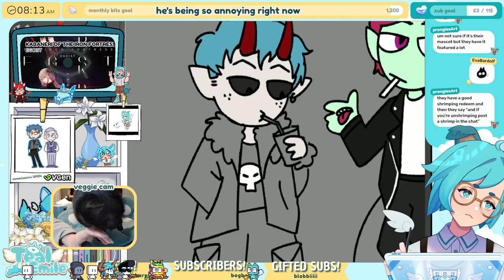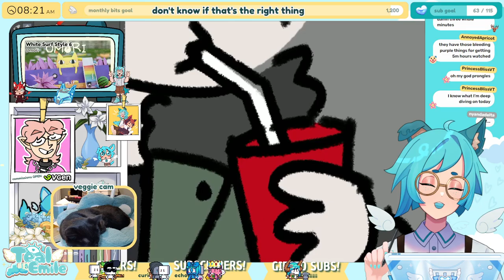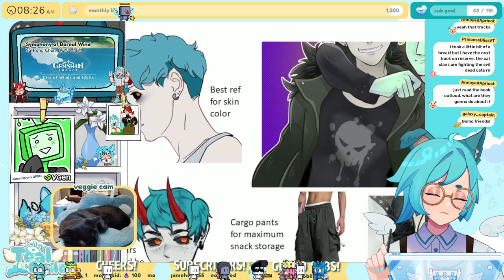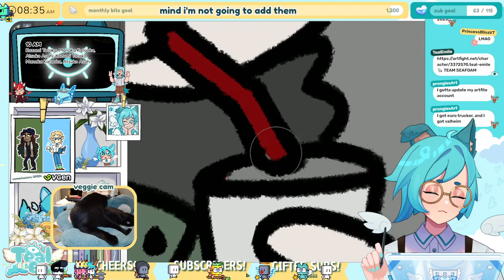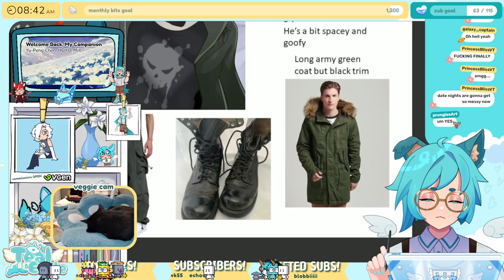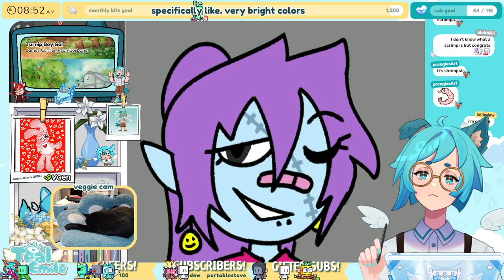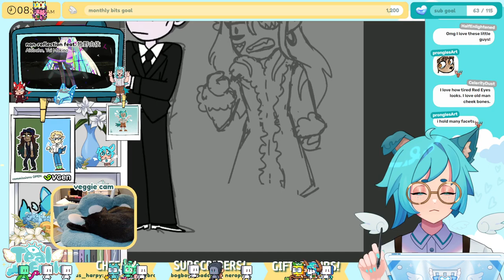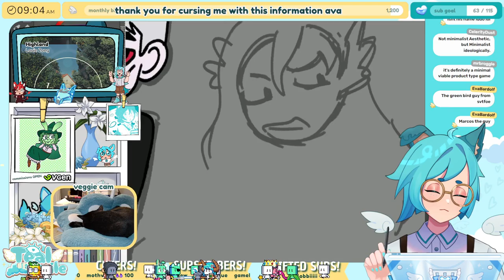【ART】commission work 👁️🩵 07/01/24